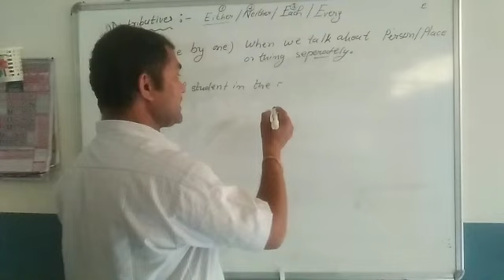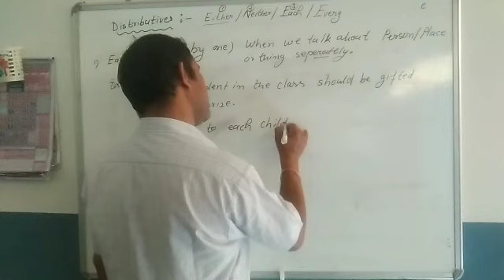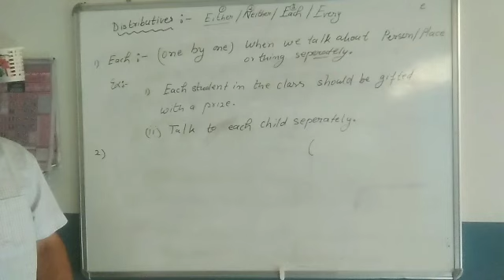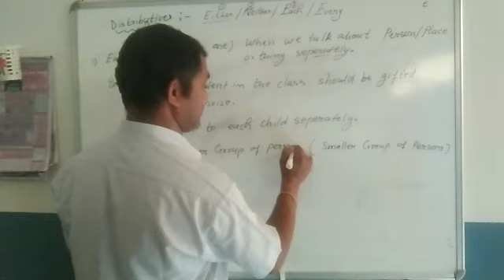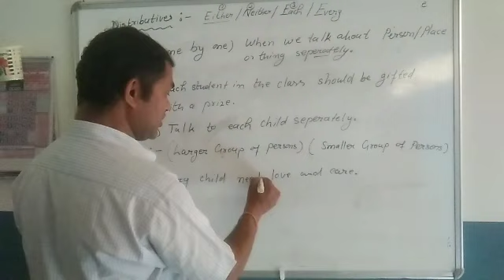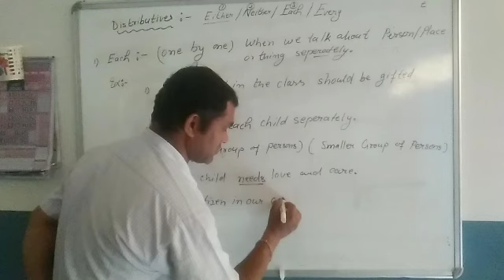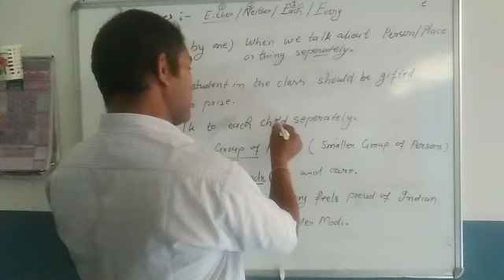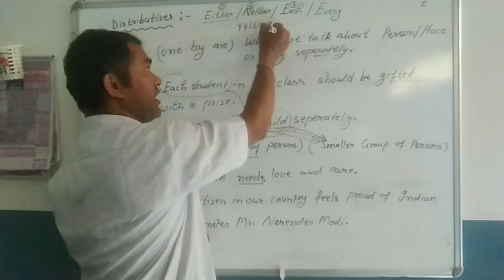Class 8th Determiners Part:- 2 Use of Each, Every / Either, Neither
Use of each /every , either ,neither part :-4